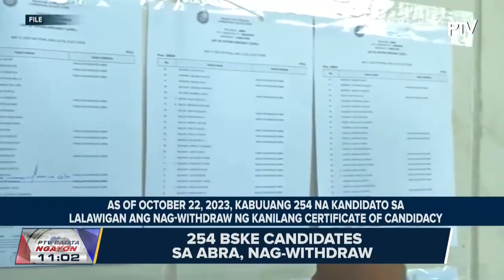254 BSKE2023 candidates sa Abra, nag-withdraw ng kandidatura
254 BSKE2023 candidates sa Abra, nag-withdraw ng kandidatura;

Pagbabanta sa mga kandidato, iimbestigahan ng PNP;

Opisyales ng Comelec, magtutungo sa Abra;

National Correctional Consciousness Week, ipinagdiriwang sa Baguio City Jail;

Congestion rate sa Baguio City Jail, bumaba;

Narvacan welcome arch, bagong atraksiyon sa Ilocos Sur